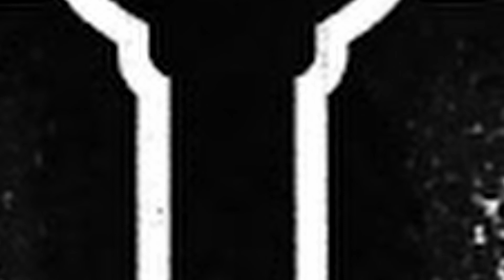Ljudbok Kapitel 15 "Om väggar kunde tala": Rysningar av Göran Brohammer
Detta är kapitel 15 av "Rysningar" skriven av Göran Brohammer. Ett nytt kapitel kommer att släppas varje dag, fram till Halloween, så missa inte det! Du kan själv köpa ett exemplar av e-boken "Rysningar" med alla 31 läskiga berättelser. Detta på bland annat:

En tryckt version av boken kommer inom kort, även en ljudbok.

Bokens illustrationer är gjorda av Henke Brohammer. Besök hans sida

Vi ses igen i morgon, om du vågar!